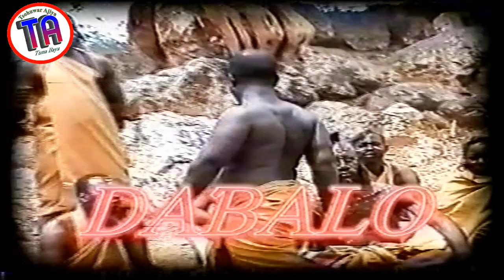| Daɓalo | 2004 Hausa Film | Trailer |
Dabalo na Anka movies
Zaku iya bibiyar mu a wadannan shafukan: